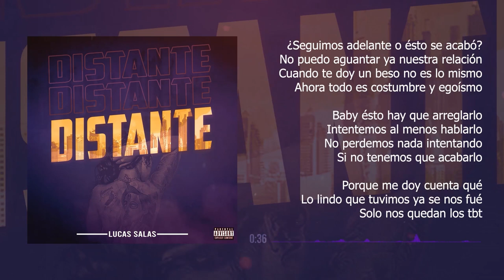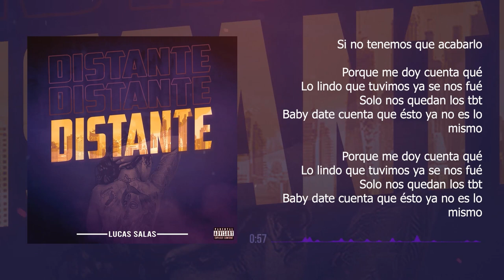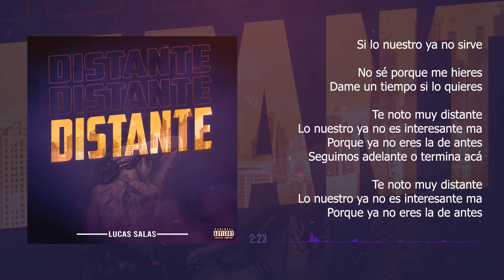Distante - Lucas Salas (Official Video Lyric)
DISTANTE - Lucas Salas (Oficial Audio)

(Official) (Audio) Exilium™

Todos los derechos están reservados por los artistas, sello y productores.